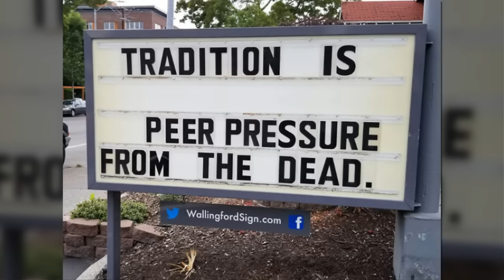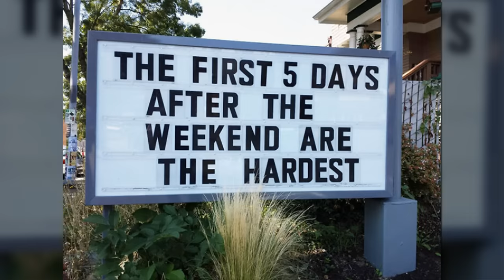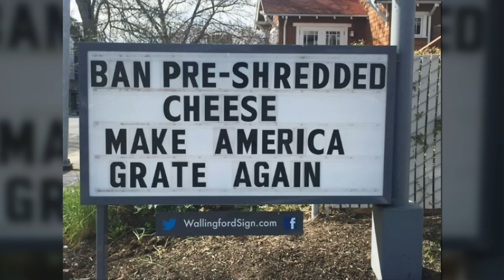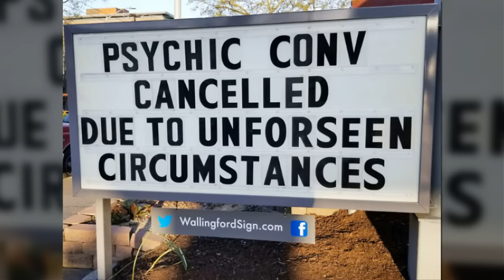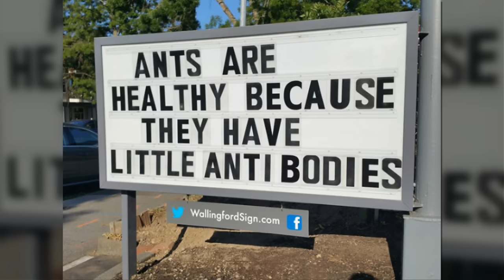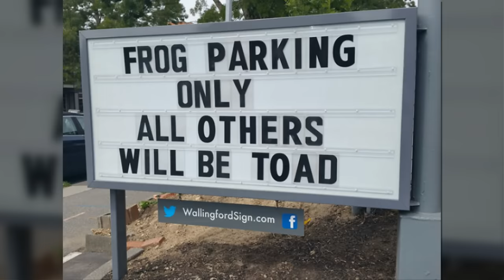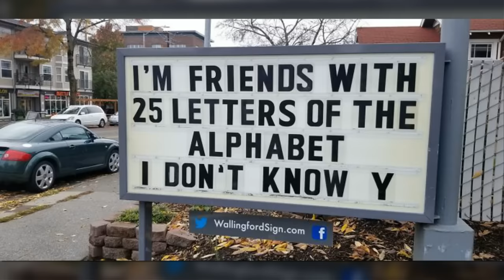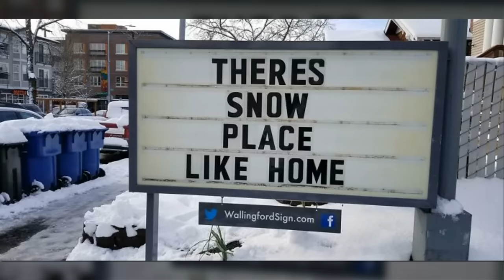Local Gas Station Makes Whole Town Laugh Every Day With The Funniest Signs Ever